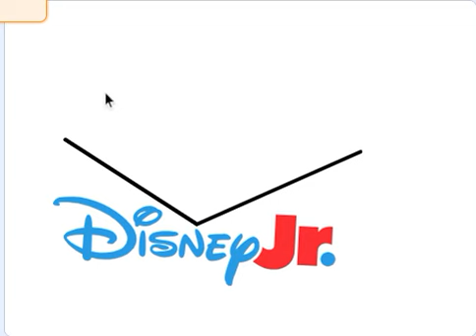Yahoo! Logo Bloopers Take 5: 2024 Disney Junior Destroys the logo